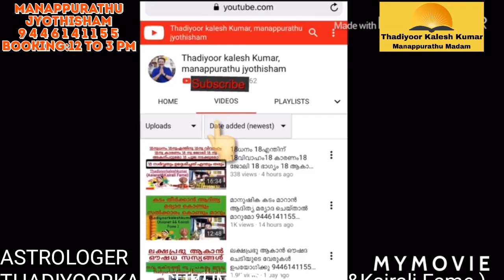ഹിന്ദുക്കൾഅറിഞ്ഞിരിക്കെയേണ്ടതായ ക്ഷേത്ര,തന്ത്രി,മേൽശാന്തി,പരിചാരികലക്ഷണയോഗ്യത Thadiyoorkaleshkumar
MANAPPURATHUMADOM,THADIYOOR, THIRUVALLA TO RANNY ROUTIL THADIYOOR NSS HS NEAR CONSULTING TIME  11 AM TO 6 PM BOOKING TIME 12 TO 3PM 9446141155 THADIYOORKALESHKUMAR(ASIANET &KAIRALI FAME) ASTROLOGER VASTHU GEM  AYURVEDA AND POEM WRITTER 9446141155#Astrology#MalayalamAstrology#Jyothisham#Mantrikam#Vasthuinkerala#Bharathiyayoga#Technology#Poems#Hitmalayalamsong#KeralFilmIndustry#MalayalamActress#Beautytips#pentulam#Malayalamtraditinals#Hindudevotionals#Teaching#YoutubeCreatinsTip#YoutubeTopTips#Videos#Photography#Hospitals#Promotors#Temple